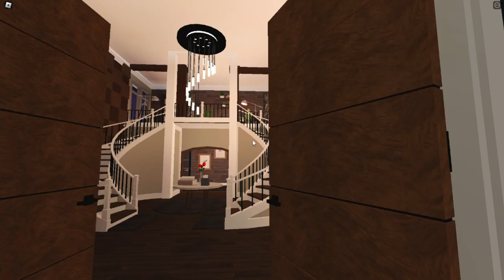the end...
It's over... I have officially ended the series.